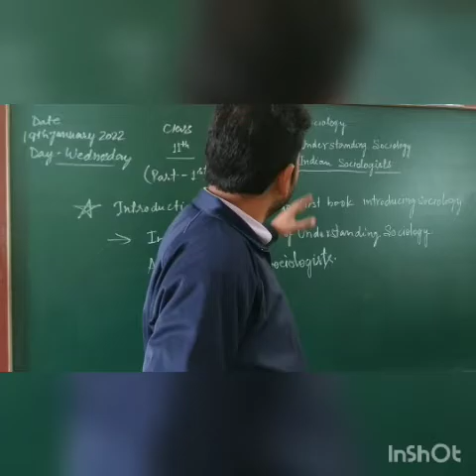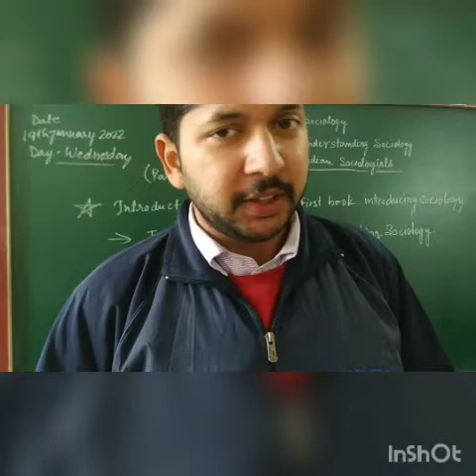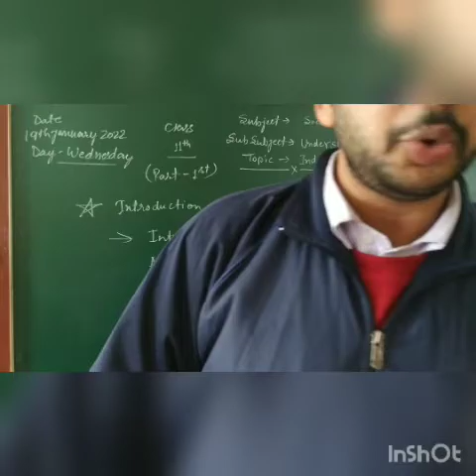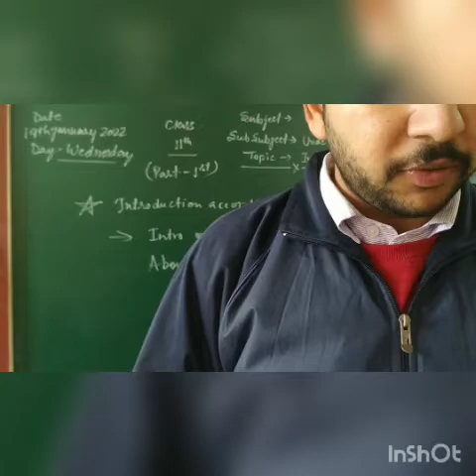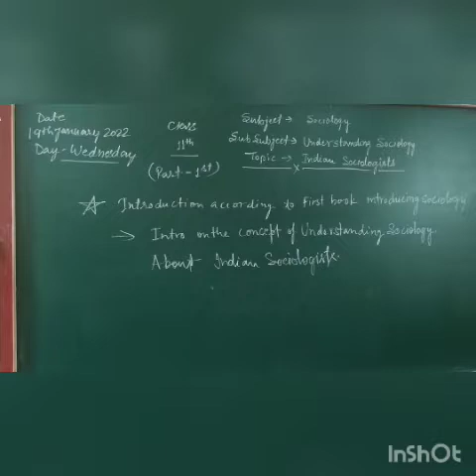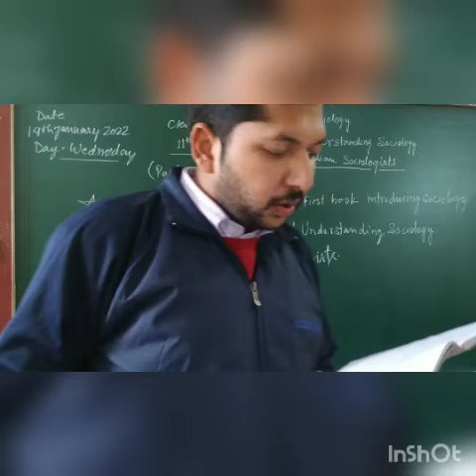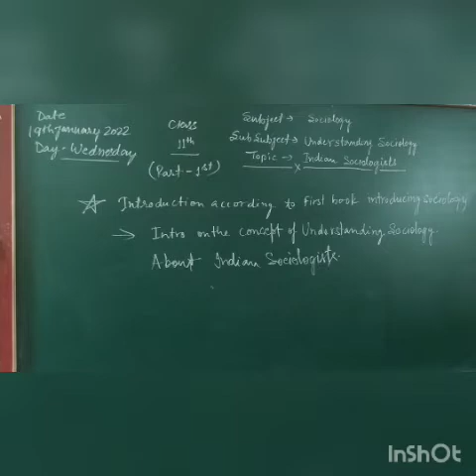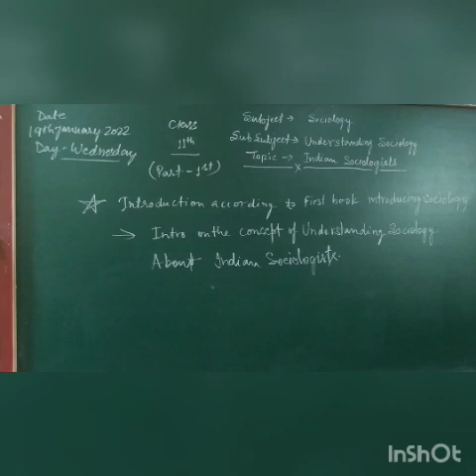class 11th Indian sociologists part 1